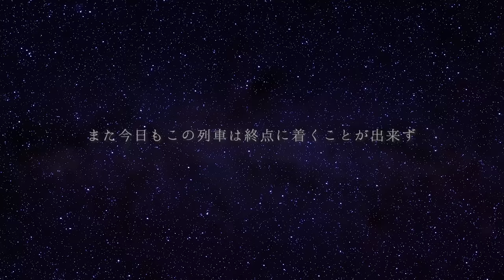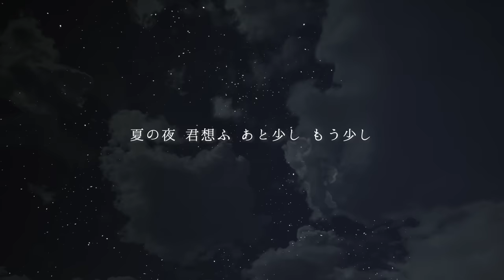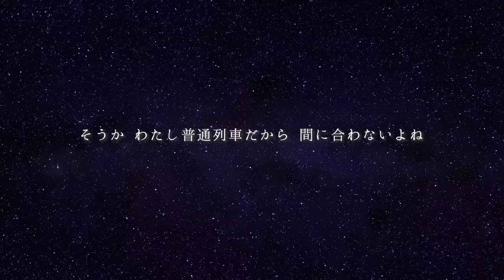平岡優也 - アマノガワ鉄道(Official Lyric Video)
「アマノガワ鉄道」各配信サイトにてリリース！

Music & Words Yuya Hiraoka

Directed by Yoji Tomotaka

歌詞

アマノガワ鉄道

わたし発あなた行きの この列車は
いつになれば 終点に着くの？
数多の駅を通り過ぎて来たわ
乗り間違えてなんかいないわよ

あの星々たちみたいに
1年に1度会えるわけじゃないのに
例え離れていようとも この距離は 何？

夏の夜 君想ふ 声に出せば どこか遠く
消えてしまいそうな 君だから
このままでいい

また今日もこの列車は終点に着く事が出来ず
星に祈りを捧ぐのです
それでもいいと思えたのは
逢えなくなるよりいいから

あの星々たちでさえも
こんな風に誰かを愛おしく思うかな
あの星々たちでさえも 叶えられない願いが
この胸にある

夏の夜 君想ふ あと少し もう少し
この距離よ縮まれと願うは
欲張りでしょうか？

夏の夜 君のホーム 見慣れない 列車がある
そうか わたし普通列車だから 間に合わないよね

夏の夜 君想ふ
声に出して 君を呼ぶ
届かないと知ってても逢いに行くわ
この夜を越えて

あなたがまだ好きだから